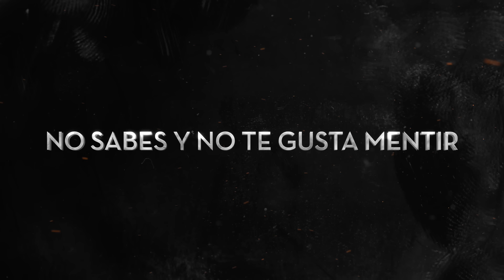Claudio Alcaraz - Para Ti Mi Amor